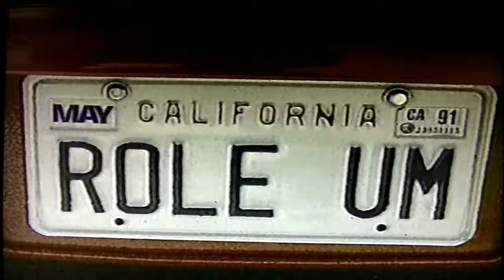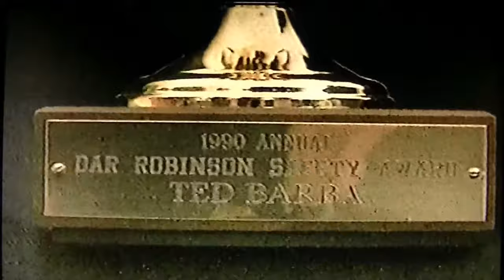The Stuntmen. ESPN. August 10, 1990.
Rick Avery, whom I received some Flight Instruction from at Van Nuys, then the Rondell Family whom I believe did most of the stunts on 240-Robert, including being the Stunt Double for Mark Harmon.